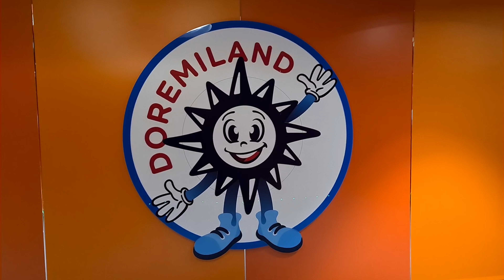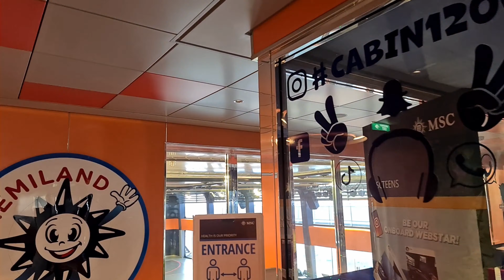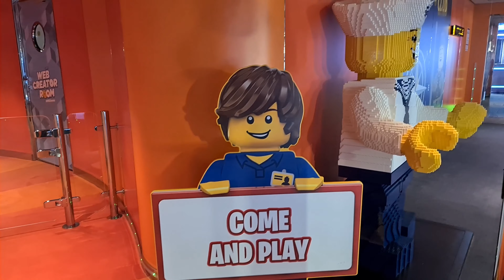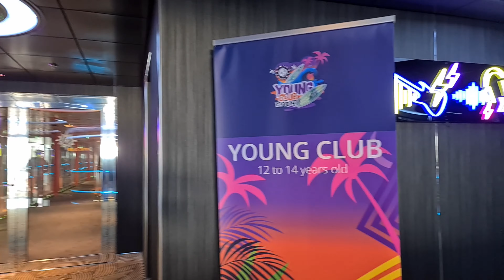COSTICRUISE & MSC VIRTUOSA DOREMILAND By Costi